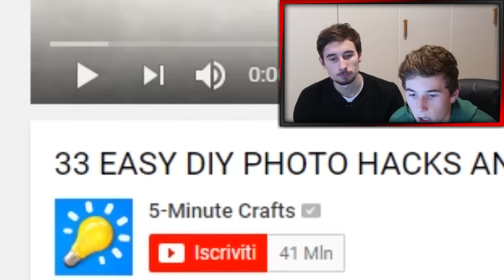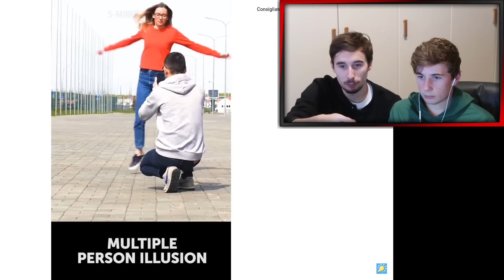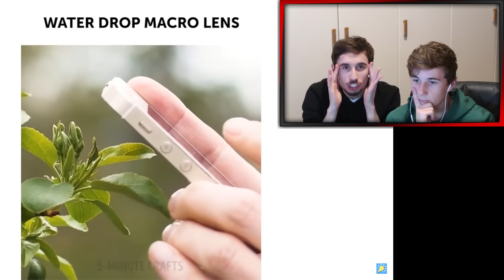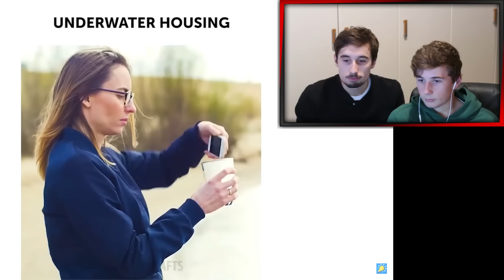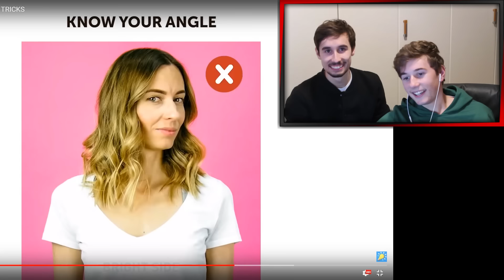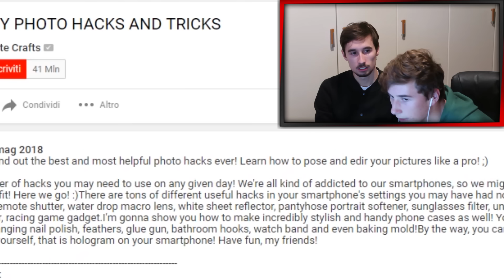FOTO INSTAGRAM MIGLIORI? NON FATE COSI'!! Life hacks #1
I life hacks ti CAMBIANO la vita da cima a fondo, ve lo assicuriamo